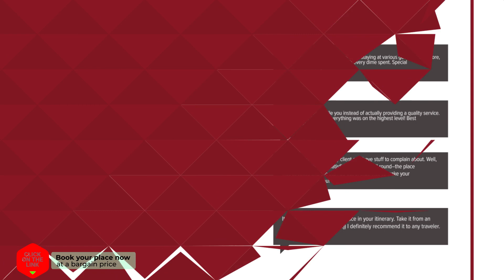Zeester 4 personen hotel review | Hotels in Julianadorp | Netherlands Hotels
Zeester 4 personen  hotel video review. Hotels in Julianadorp, european 3 stars hotels.